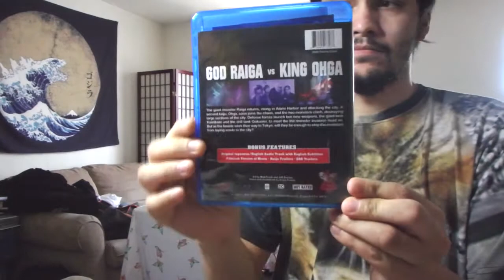God Raiga vs King Ohga Movie Review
Preceeded by Reigo: King of the Sea Monsters and Raiga: God of the Monsters, God Raiga vs. King Ohga is an independent kaiju movie by Shinpei Hayashiya.